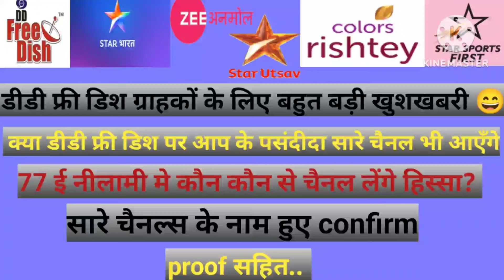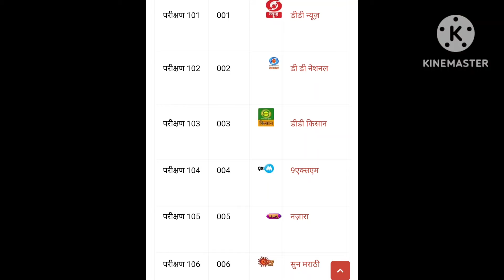77 ई नीलामी की तारीख हुई तय MPEG 2 बॉक्स के लिए/स्टार भारत सहित बहुत से चैनल आयेगे डीडी फ्री डिश पर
हमने इस वीडियो में यह बताया है कि डीडी फ्री डिश पर 77 ई नीलामी होने जा रही है😮

𝙝𝙩𝙩𝙥𝙨://𝙬𝙬𝙬.𝙛𝙖𝙘𝙚𝙗𝙤𝙤𝙠.𝙘𝙤𝙢/𝙥𝙧𝙤𝙛𝙞𝙡𝙚.𝙥𝙝𝙥?𝙞𝙙=𝟭𝟬𝟬𝟬𝟴𝟵𝟮𝟰𝟵𝟭𝟯𝟳𝟳𝟲𝟮&𝙢𝙞𝙗𝙚𝙭𝙩𝙞𝙙=𝙕𝙗𝙒𝙆𝙬𝙇